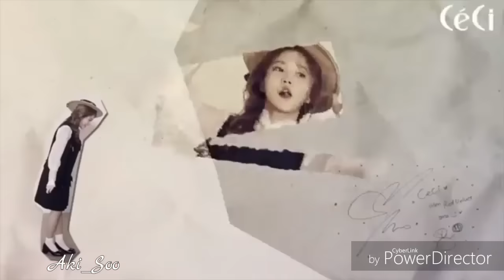RED VELVET Kim Yeri's fanboys (Part 6)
So I made the part 6! Labyah! Yeahhhh we love Kim Yeri 💜